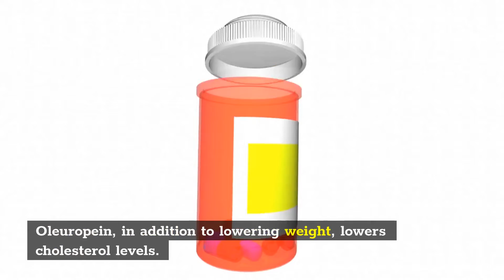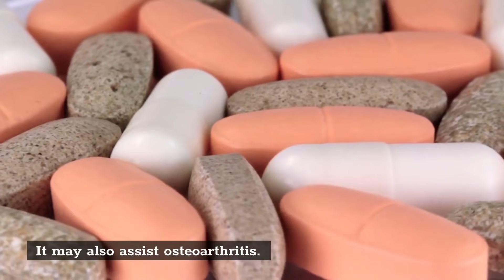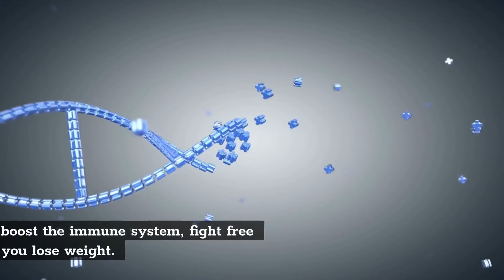Why Olive Leaf Is Good For Your Health And What Are The Health Benefits Of Olive Leaf Supplements?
Olive leaf extract (OLE) possesses anti-inflammatory properties that may assist the body. This chemical has been demonstrated to help cure arthritis and reduce weight gain. It can also assist improve metabolic profile and treat osteoarthritis and rheumatoid arthritis. These are joint inflammations. That's a good question.

Recent research indicated that Oleuropein reduced platelet stickiness. Platelets and cholesterol clump in arteries, causing heart attacks and strokes. Also, oleuropein has been demonstrated to help fight Type 2 Diabetes. The chemical may lower blood sugar levels in animals, according to research. This compound increases glucose uptake while increasing insulin production.

Oleuropein, in addition to lowering weight, lowers cholesterol levels. It also reduced platelet stickiness in arteries, decreasing plaque formation that causes heart attacks and strokes. It may also help fight rising Type 2 Diabetes rates. One study helped diabetic mice. Insulin release was increased, forcing the body to burn more glucose.

Olive leaves can be eaten, however they are rarely on menus. Because they aren't in most modern diets, they should be taken as a supplement. So you get the health benefits while decreasing weight. Olive leaf extract can help you lose weight. It reduces inflammation and boosts the immune system. Oleuropein is a great alternative for low blood pressure.

It can help with joint disease as well as weight loss. Olive leaf extract has been found to reduce CRP and enhance joint function in people. It also reduces joint inflammation and discomfort in aging rats. It's also great for arthritis. Oleuropein's anti-inflammatory effects help it fight cardiovascular disease and cancer.

Olive leaf extract has numerous more health benefits. It is an antioxidant, anti-inflammatory, and anti-cancer agent. But further research is needed to see how much it can assist. It may also assist osteoarthritis. Oleuropein has been shown to benefit osteoarthritis patients with joint pain and bone function.

Olive leaf extract is very healthy. It's anti-inflammatory and anti-cancer. It has been shown to slow cancer cell proliferation. Most studies on it have been done on test tubes and animals. It may also help prevent bone loss with aging. It keeps fat from building up in the marrow. Osteoporosis can result.

Olive leaf extracts are anti-inflammatory and anticancer. They protect the liver from high-fat diets. They also seem to boost antioxidant activity. Also, oleuropein-rich olive leaf extracts strengthen the body's antioxidant system. They boost the antioxidant system in cells, slowing down fat cell formation.

Olive leaf extract has several health benefits. It has bioactive substances that help the body. These substances boost the immune system, fight free radicals, and help you lose weight. For example, oleuropein lowers cholesterol and lipids. It is also an antioxidant that aids in the body's oxidative stress. Several studies have looked into Oleuropein's involvement in weight loss.

Exipure's main component is oleuropein. Exipure is a weight loss pill made up of eight minerals and plants that increase brown fatty tissue levels.